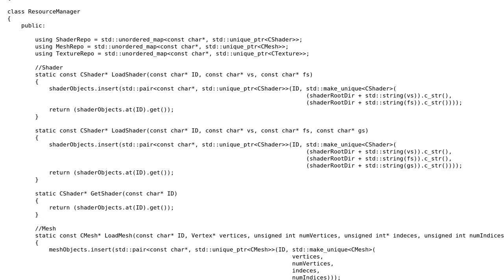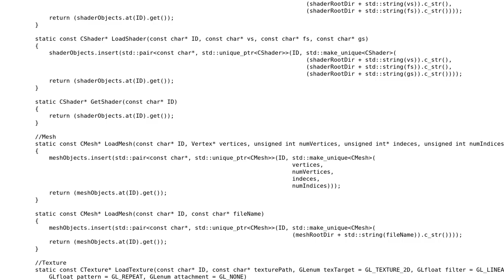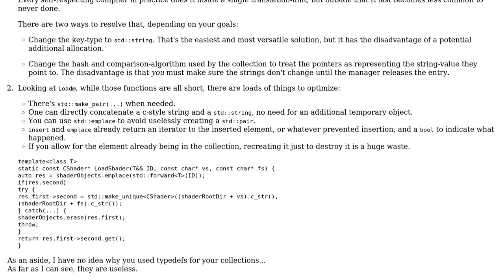Code Review: Efficient C++ Resource Manager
With thanks & praise to God, and with thanks to the many people who have made this project possible! | Content (except music & images) licensed under CC BY-SA | Music | Images & others | With thanks to user Vogel612 user MattMatt user Deduplicator and the Stack Exchange Network Trademarks are property of their respective owners. You are responsible for your own actions.